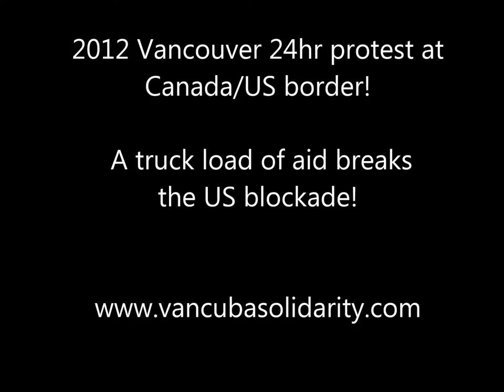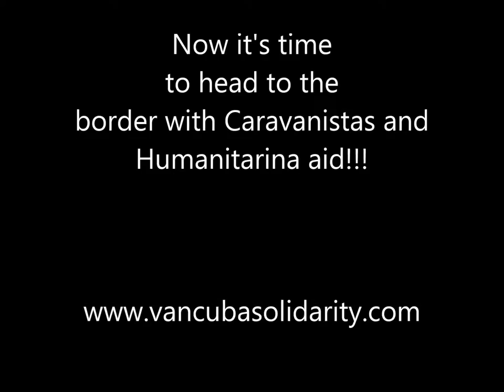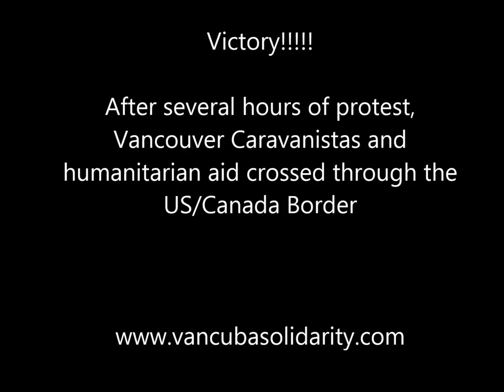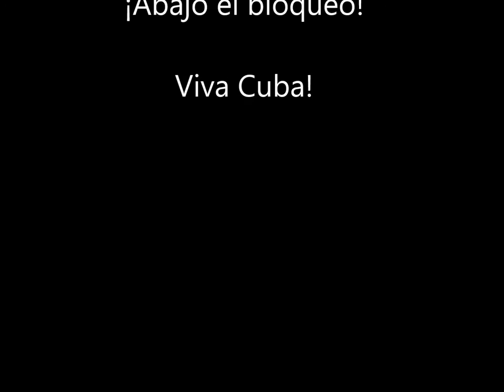130714 Vancouver Pastors for Peace Caravan Border Crossing.